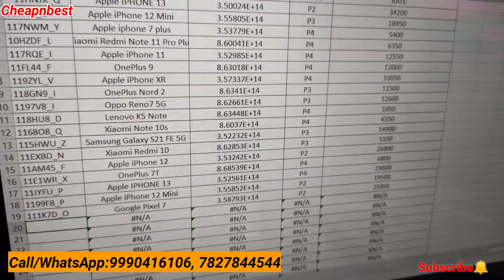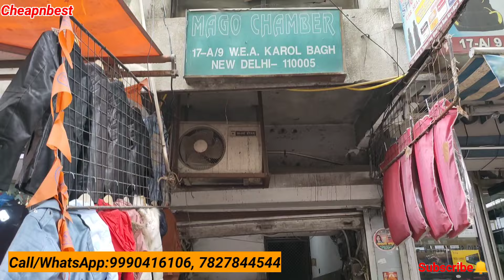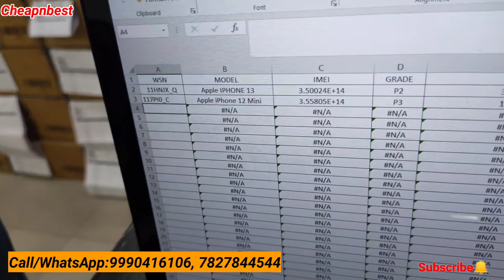Used|Flipkart|Amazon|Mobile|Wholesaler|in|Delhi|NCR|p2p|B2B|praxo|iphone|OnePlus|Realme|Redmi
होलसेल में मोबाइल खरीदने के लिए ईमेल करें बड़ी क्वांटिटी के लिए

Office Adress :EXPLORING DEVICE
Addres 17A/9, 4 floor, WEA, Karol Bagh, New Delhi-110005

इस वीडियो में ऐसी Shop से लेकर आया हूं जहां पर सभी प्रकार के New /Second Hand मोबाइल अच्छे दामों पर मिल जाते हैं|

इस चैनल के माध्यम से मैं अपने दर्शकों को ऐसी जगह की जानकारी दूंगा जहां से वे अच्छी क्वालिटी की सस्ती चीजें खरीद सकें इस चैनल पर आने वाली वीडियो देखने से आपको नए बिजनेस शुरू करने और अपने चलते हुए बिजनेस को बढ़ाने के आईडिया और Cheap N Best गुणवत्ता वाली चीजें खरीदने में मदद मिलेगी !